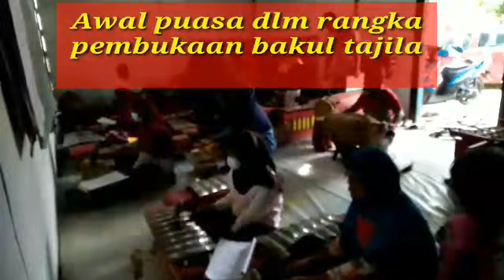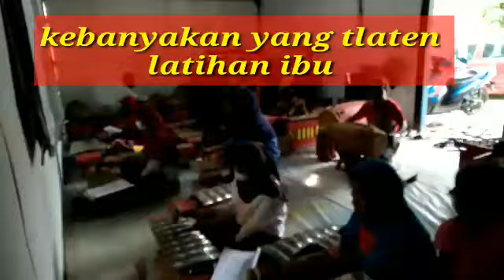PANDAK,SUMPIUH,BANYUMAS ,LATIHAN GAMELAN,RICIK-RICIK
melestarikan budaya adiluhung gamelan Jawa